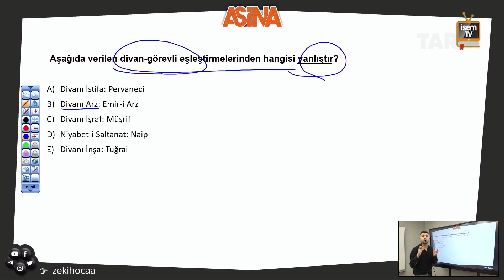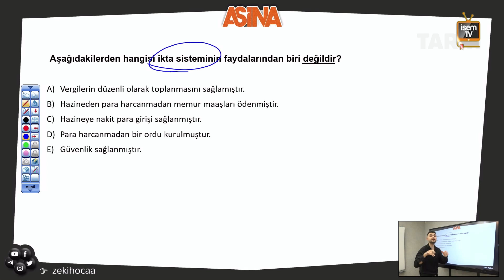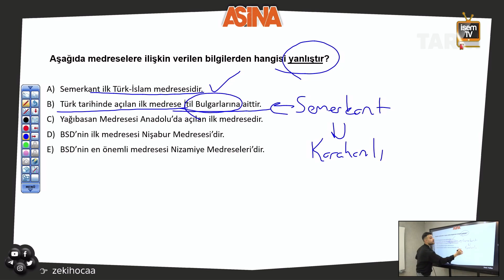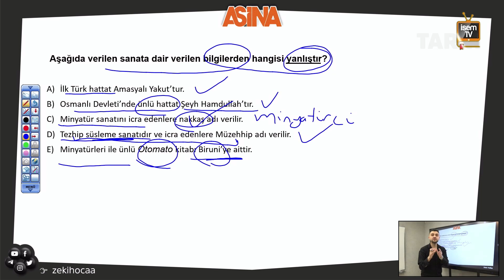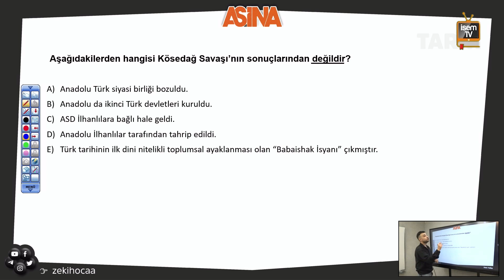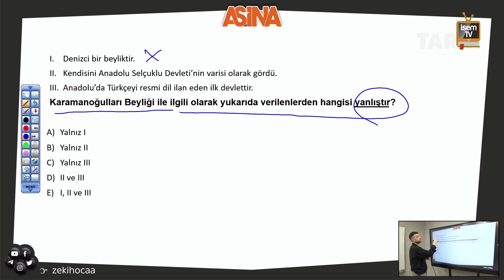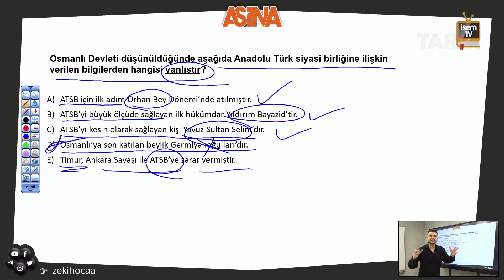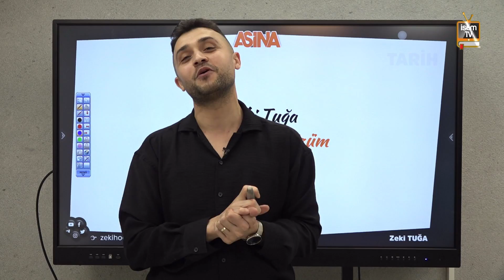Aşina Tarih KPSS - Zeki TUĞA - Genel Tekrar Soru Çözüm 5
Aşina 2023 Genel Tekrar Soru Çözüm Videolarıyla Zeki Tuğa Hocamız Sizlerle... Tarihe Aşina Olacaksınız